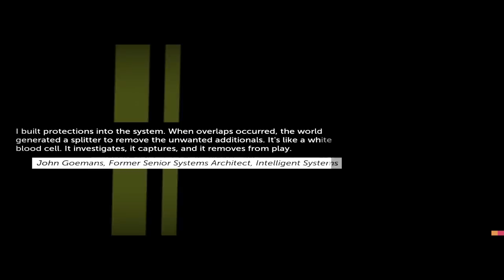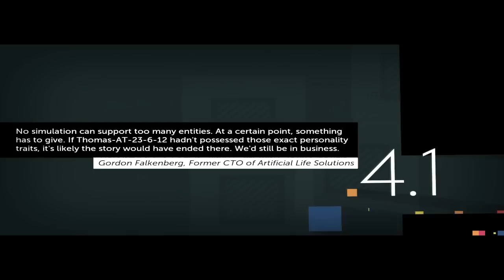JSmith Plays Thomas Was Alone- Ep. 2 [Girls Just Wanna Have Fun]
Wow, that title reminds me of being a little girl all over again!  Anyways, new characters, new puzzles, more fun in this episode!